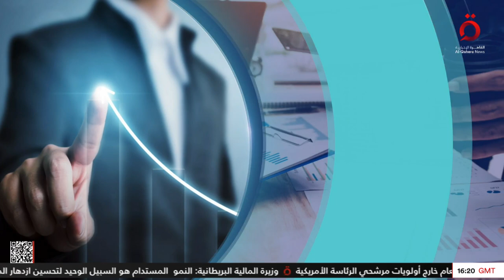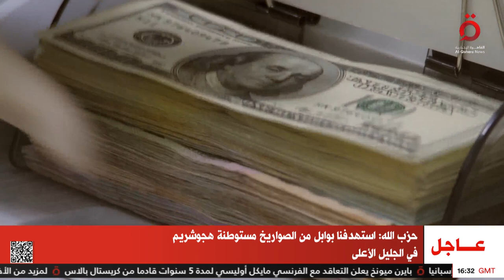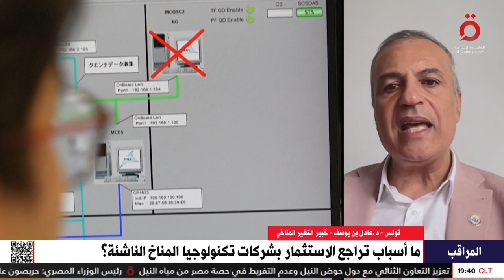شركات تكنولوجيا المناخ تواجه عقبات تمويلية.. وأهداف كونفدرالية دول الساحل | المراقب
8/7/2024